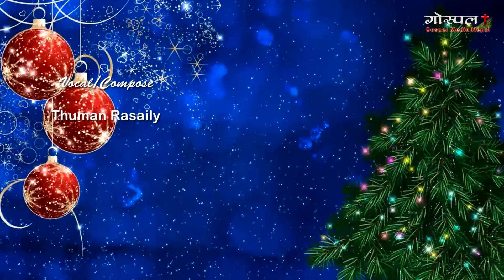Khushi ko din खुशीको दिन|| Christmas Song 2020|| Thuman Rasaily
Song: Khushi Ko Din
Vocal/Lyrics/Compose: Thuman Rasaily
Music Arrangement/Mix/Mastered: Pushkar Khatri (Reyaj Studio, Tikapur)
Lyrical Video: Razan Nepal